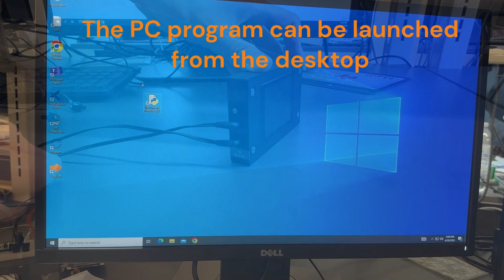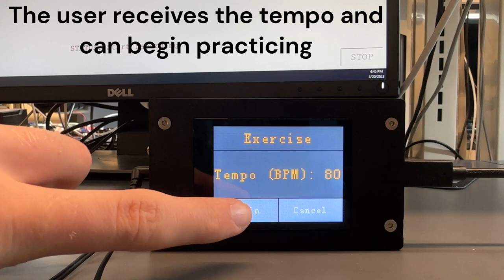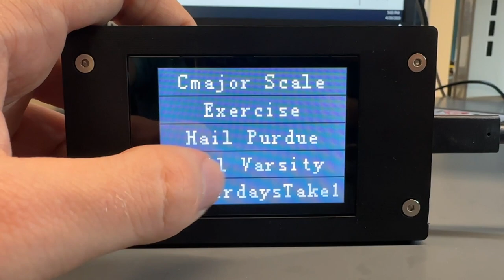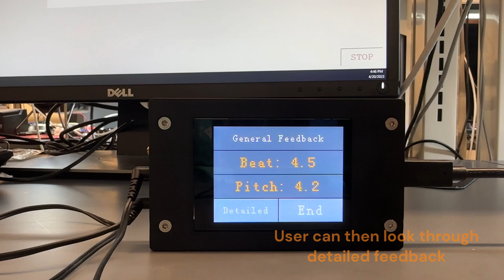SPARK Challenge, Spring 2023: Instrument Practice Aid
Instrument Practice Aid finished third in the Spring 2023 SPARK Challenge. Instrument Practice Aid is a music feedback system that is capable of giving feedback on the user’s performance on their monophonic instrument. The user can import music to the system or use pre-existing songs stored on the system.

Ryan Rask was the team lead. Other members were Manasi Rajan (software engineer), Andy Lin (systems engineer), and Runlang Hao (hardware engineer).

Purdue University's School of Electrical and Computer Engineering, founded in 1888, is one of the largest ECE departments in the nation and is consistently ranked among the best in the country.